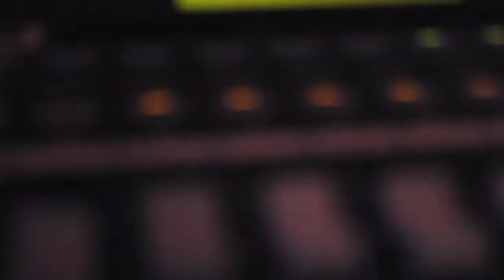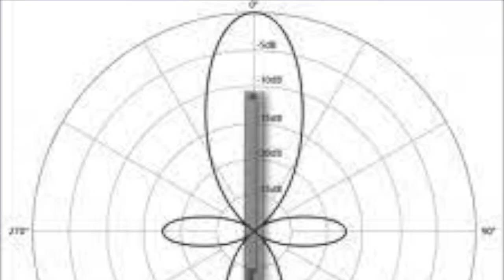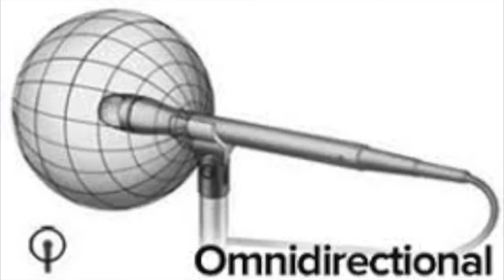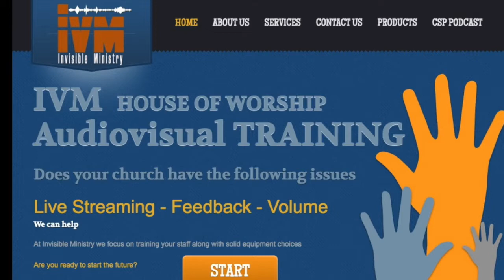Crowd Mic for Church Livestream | Small Church Question | MIDWEEK SERVICE w/ Prentiss L. Thompson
Prentiss L. Thompson breaks down how to make your Livestream more Lively by using crowd microphones. The two main types of microphone pick-up patterns that every church should have are; Condenser mics and Cardioid Dynamic mics. These unique patterns respond differently to frequencies and choosing the correct microphone for your church setting and instrument is important, Listen, Laugh and Learn